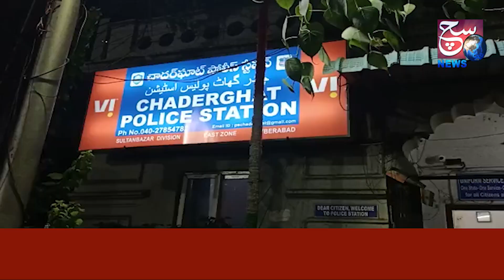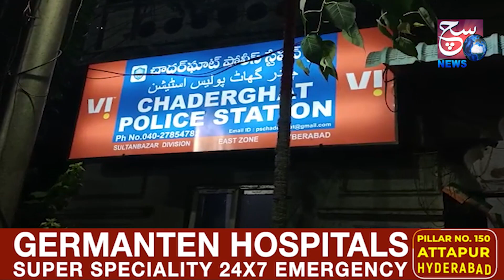Be-Rahem Shohar Ne Kiya Ramzan Mein Biwi Ka Qat@l | Chaderghat PS Limit